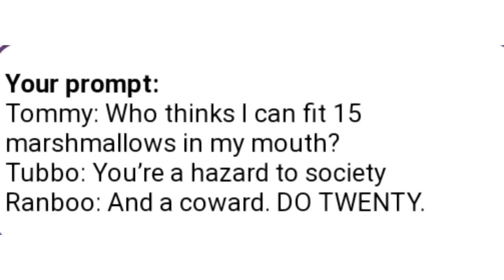i see this happening and I don't like it-